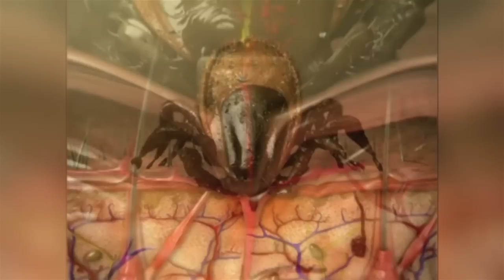Zecken - Ich bin geschützt! Du auch?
Zecken sind millimetergroße Spinnentiere, die sich vom Blut anderer Tiere oder dem Mensch ernähren. Sie kommen in fast allen Regionen Bayerns vor. Zecken übertragen Erreger von insbesondere zwei Infektionskrankheiten: die FSME-Viren (Frühsommer-Meningoenzephalitis) und die Lyme-Bakterien (Borrelia burgdorferi), Erreger der Lyme-Borreliose.

Informiere dich hier im Film, was genau bei einem Zeckenstich passiert, wie du dich nach einem Zeckenstich verhältst und wie du dich vor Zecken schützen kannst.